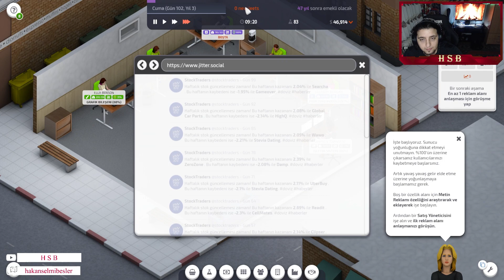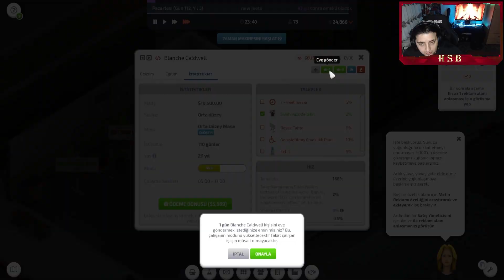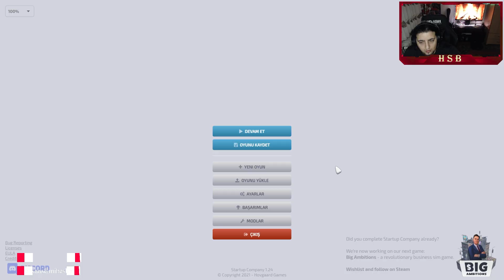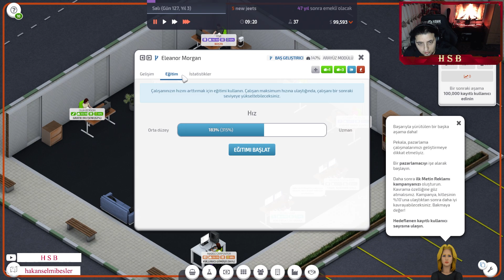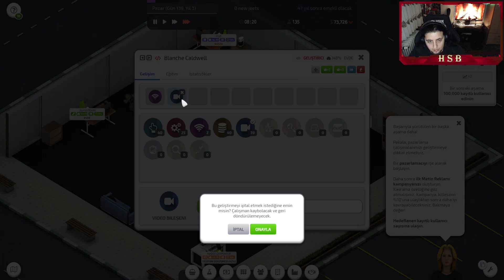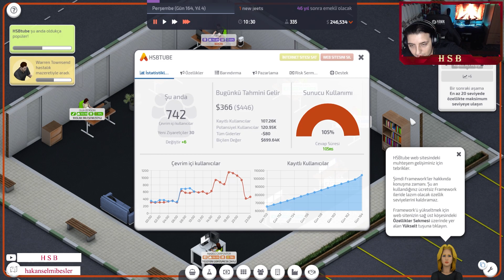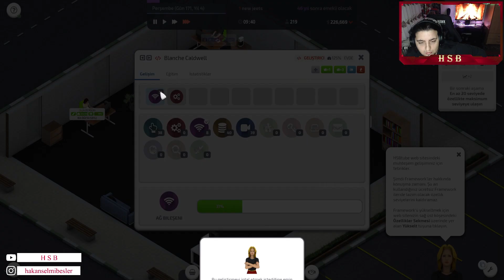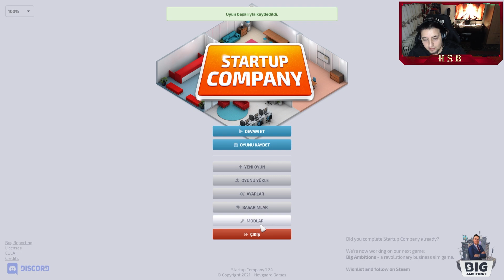STARTUP COMPANY // TÜRKÇE // ZENGİN OLACAĞIZ #2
KENDİ ŞİRKETİMİ KURUYORUM! - STARTUP COMPANY #1 videoma hoş geldiniz arkadaşlar. Bu oyunda kendi uygulamanızı tasarlamaktan tutun, pazarlamasına kadar her şeyi biz yapıyoruz adeta şirket yönetiyoruz
Videoda ; startup company, startup company türkçe, startup company gameplay, startup company türkçe gameplay, türkçe gameplay, oyun, oyun videoları, finans, finance, gameplay, game, türkçe startup company, oyun videosu, tycoon, simülasyon, var.
Eğer seriyi beğenirseniz like 💖 atarsanız çok memnun olurum. Şimdiden iyi seyirler. 💖